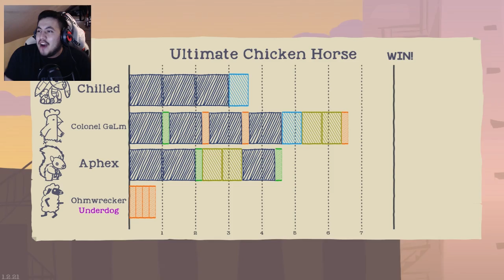Ultimate Chicken Horse w/ Chilled, Ohmwrecker, & GaLm - Ep. 6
Partnered by DesignbyHumans! Buy your very own AphexArcade t-shirt today!

Check out the links below to be up to date on when I stream!